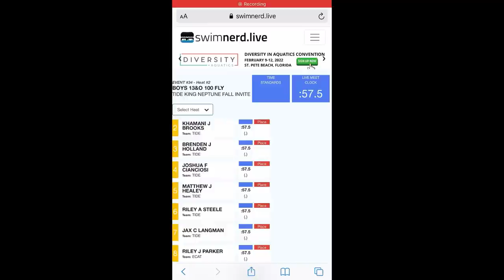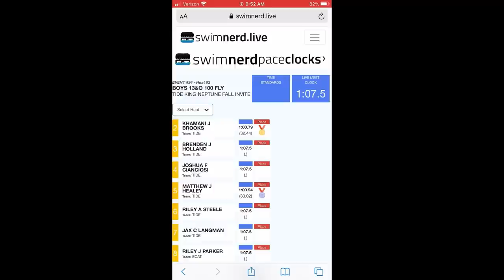Carson Foster talks about World Champs, Ian Thorpe, & his mindset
After narrowly missing out on the Tokyo Olympic team last summer, Carson Foster didn't let that stop him. Instead, it fueled him.

Last week in Greensboro, Carson qualified to swim at World Championships in the 200 & 400 IM's as well as the 200 Free as part of the 4x200 Free Relay.

This interview is jam packed. Brett & Carson talk about Michael Phelps, Chase Kalisz, Ian Thorpe, Leon Marchand, the 4IM World Record, how he trains IM, and more.

00:00 Bratter PA, Immigration Law
01:00 Not making the Olympic team
05:00 Going 4:08
06:00 Differently at Trials?
07:00 Mindset
10:15 Confidence now
11:45 400 IM 500 Free set
15:05 Extremely competitive
16:20 Clark Smith
18:35 Eddie Reese bet
20:00 400 IM Future
21:05 Phelps 403 World Record
23:15 200 Free or 400 IM
24:10 Michael Phelps
27:00 4 IM mindset
28:10 Chase Kalisz
30:23 Training IM
34:30 Cal over Texas
38:45 Leon Marchand
40:45 Ian Thorpe
43:40 4x200 Free Relay
45:45 Mizuno
46:00 Whoop